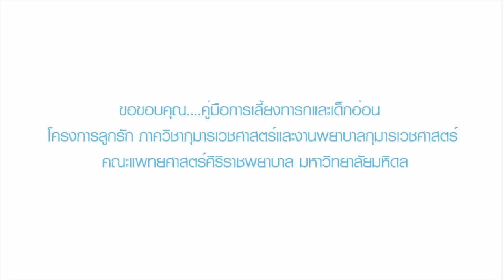รู้จักการพับและสวมผ้าอ้อมให้เบบี๋ - Baby Easy Step ep.15